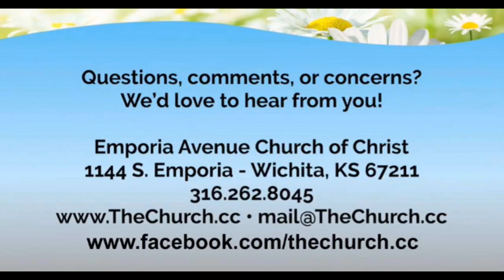"Who Are Thou Lord"